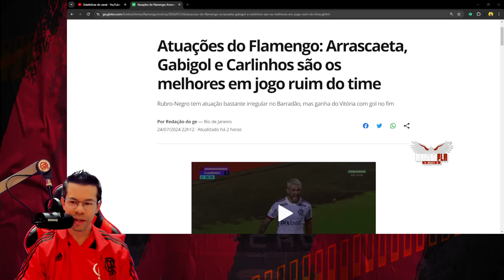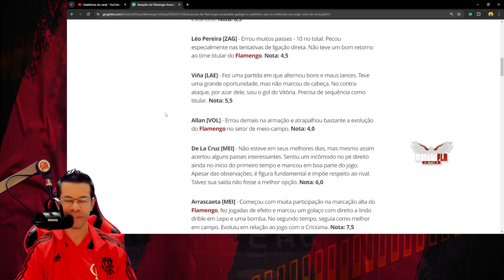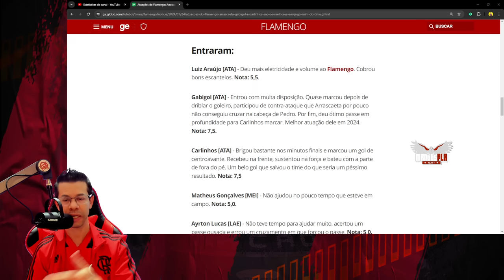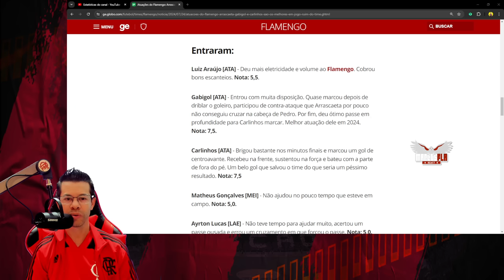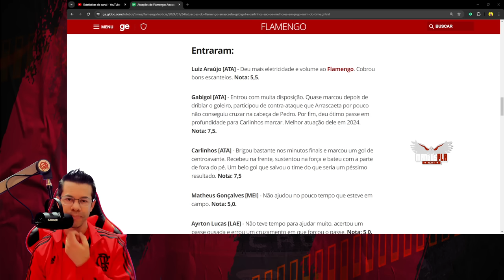IMPRENSA ELOGIOU "ATUAÇÃO DE GABIGOL" ENTROU BEM E DEU ASSISTÊNCIA! VITÓRIA 1x2 FLAMENGO.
Assunto do vídeo, IMPRENSA ELOGIOU "ATUAÇÃO DE GABIGOL" ENTROU BEM E DEU ASSISTÊNCIA! VITÓRIA 1x2 FLAMENGO.

Everton Cebolinha
pedro
flamengo campeão
Arrascaeta
De La Cruz
Matías Viña
Carlinhos